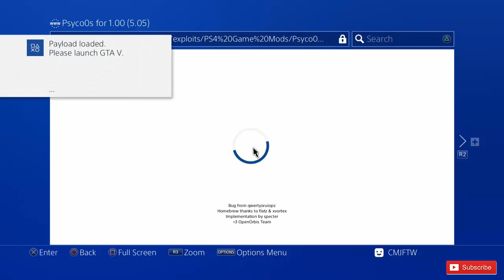[2019] HOW TO INSTALL GTA 5 MOD MENUS ON ALL CONSOLES!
HOW TO INSTALL GTA 5 MOD MENUS ON ALL CONSOLES! (PS4, PS3, XBOX ONE & XBOX 360

►Direction/Steps/Tutorial (English):
Tutorial:
ENGLISH
1. Download the files in the description.
2. Put the USB in PC
3. Format your USB to "FAT32"
3. Open the downloaded program
4. Click Install
5. Choose your USB.
6. Click "Extract"
7. Put the USB in your console.
8. Go to Back Up Utility
9. Go to Restore
10. Choose the USB DEVICE
11. Choose the GTA V Folder and just wait and its done
12. You now have a Mod menu in GTA V!!!
This works Offline & Online.
►Controls (PC):
Numpad Keys = Navigate
Insert = Open The Menu
Numpad 0 = Back
►Controls (Xbox)
LB - Open the menu
LT & RT - Navigation
X - Activation
B - Exit submenu
RS - Close menu
►Controls (PS)
L2 - Open the menu
L1& R1 - Navigation
Square - Activation
Circle - Exit submenu
R3 - Close menu

If anyone would like to join one of my private money drop lobbies follow the steps:

1. Sub,  2. Like my video,  3. Share my video with 3 friends,  5. Comment your Gamertag or PSN, 6. DONE.

After you follow all the steps I`ll pick a few lucky subs for a FREE money drop [ALL CONSOLES].

[CMJ FTW STORE] [XBOX]
🔥 GTA 5 Recovery Unlock All  $10
🔥 Cod Advance Warfare Unlock all $5
🔥 Cod Bo1 Unlock All + God Mode Classes $5
🔥 Cod Mw2  Unlock All $5
🔥 Cod Mw3 Unlock All + God Mode Classes $5
🔥 Cod Ghosts Unlock All $5
🔥 Cod Bo3 Unlock All $5
🔥 Life Time Mods $20
🔥 Borderlands 2 Modded Acct on Xbox one  $10